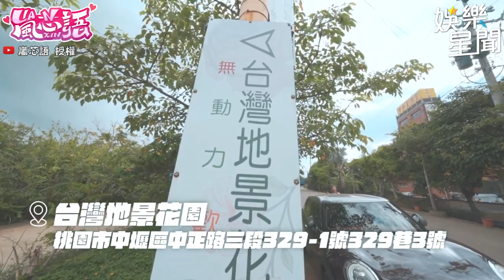JKF女郎嵐芯語玩遊樂設施飄邪惡乳香視角 超狠上衣露渾圓半球｜@star_setn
@lanxinyu716 授權